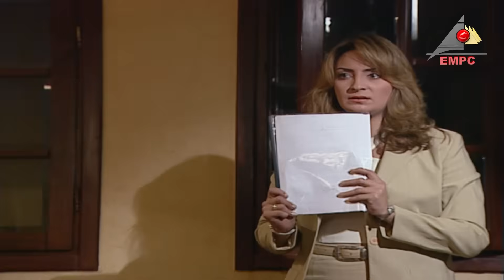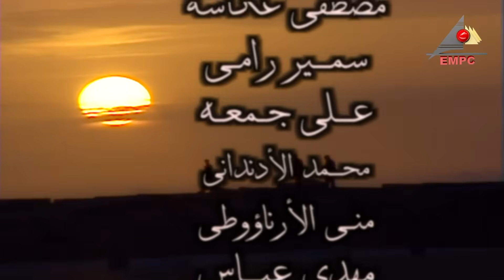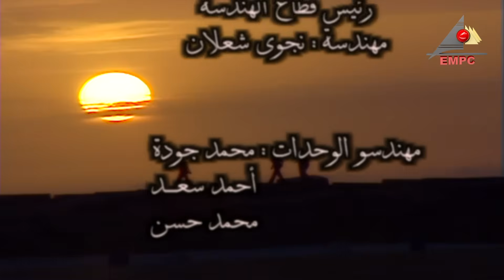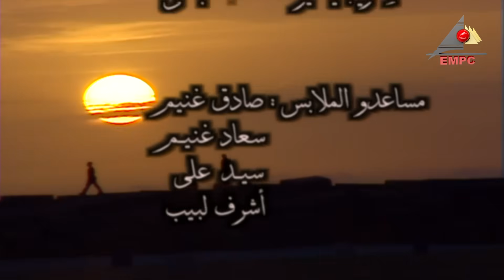مسلسل الاصدقاء - الحلقة 25